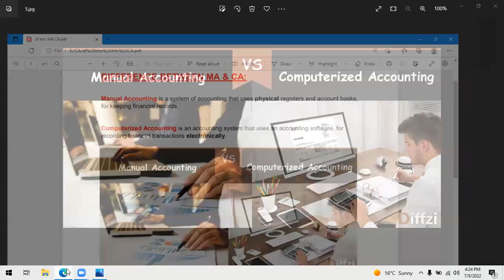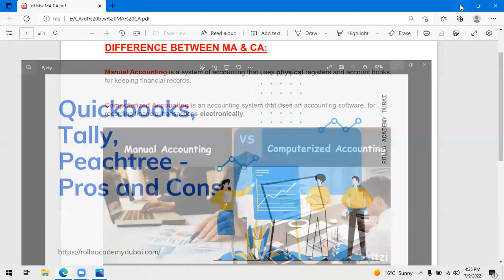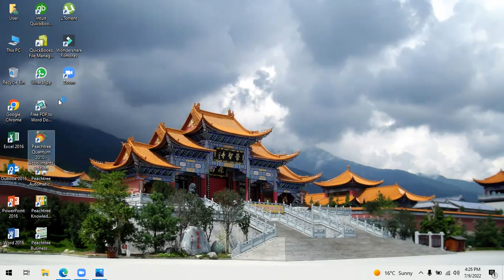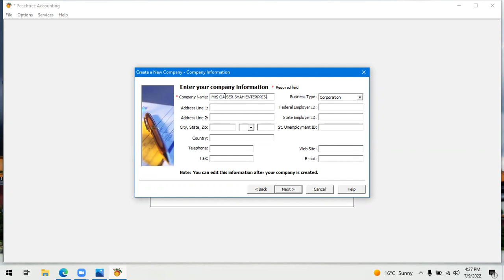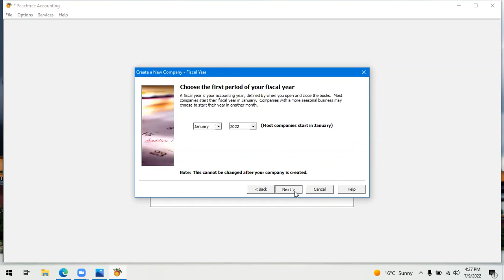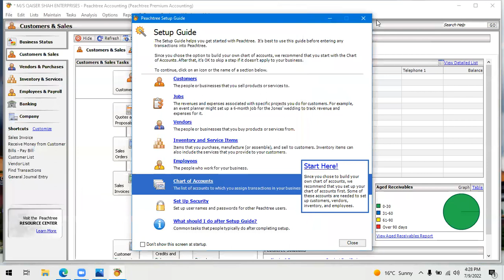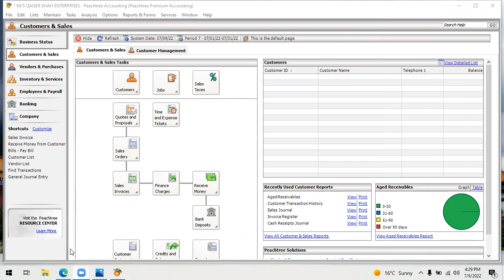Digital Accounting | Computerized Accounting software | Peachtree | Quickbook | Telly | Adv Excel